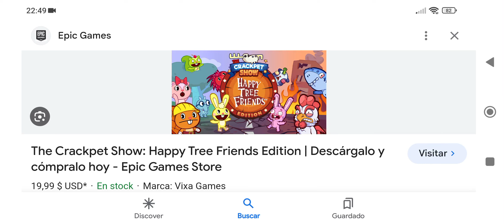Htf ¿ Que opinan del juego ?